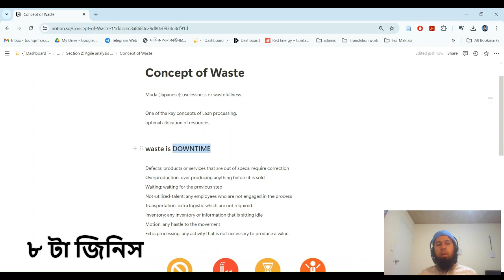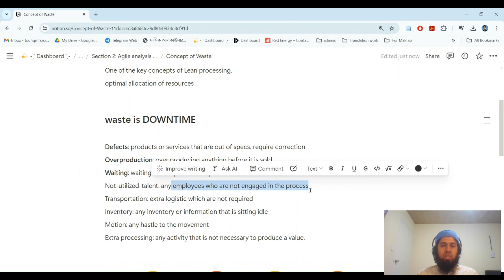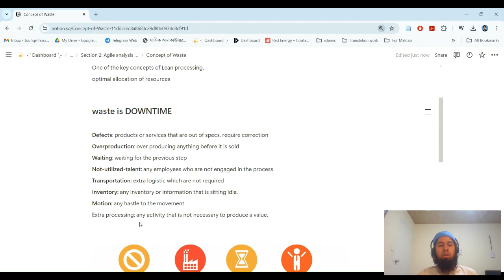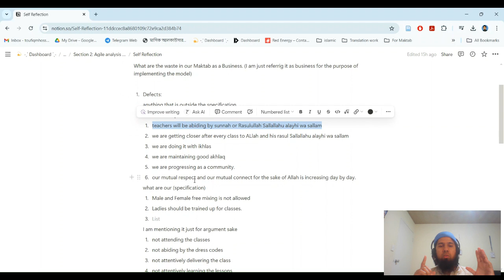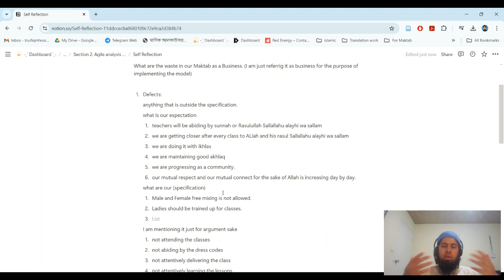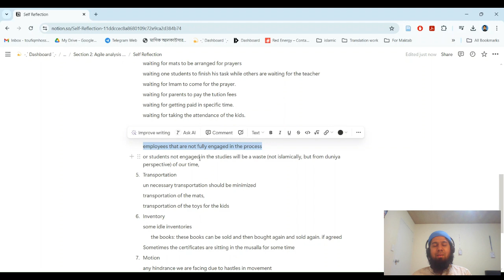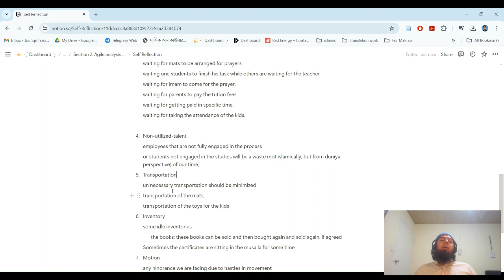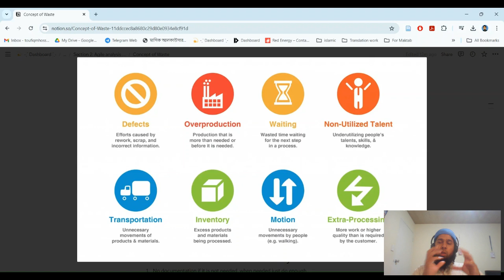Concept of Waste in Islamic organizations দ্বীনী প্রতিষ্ঠানের ক্ষেত্রে ব্যবসায়িক অপচয়ের বিভিন্ন ধরণ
How to operate Madrasah effectively: Bangla.

This video describes 8 concepts of waste as related with islamic institutions or other initiatives.